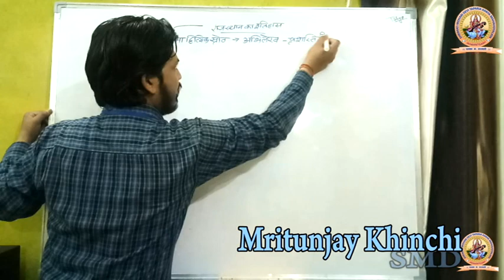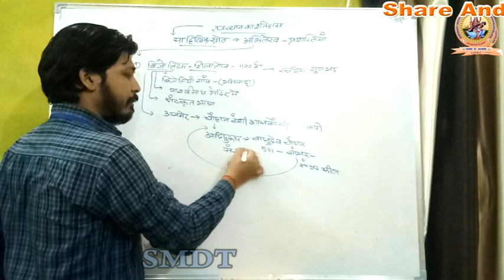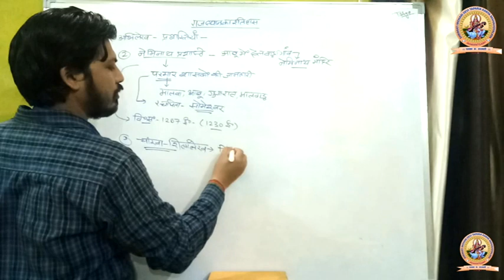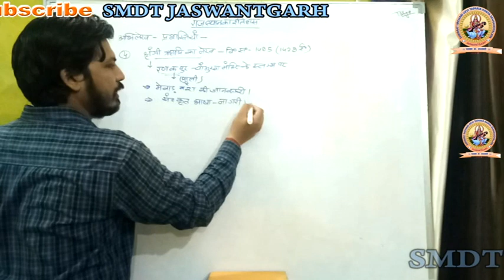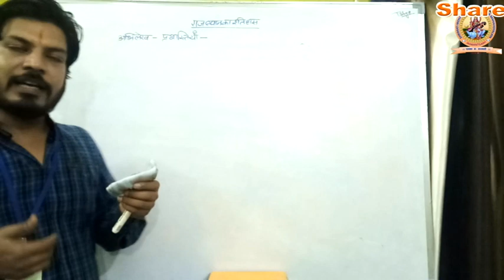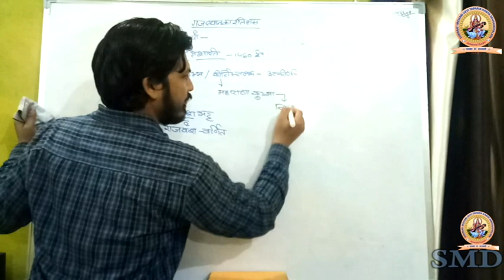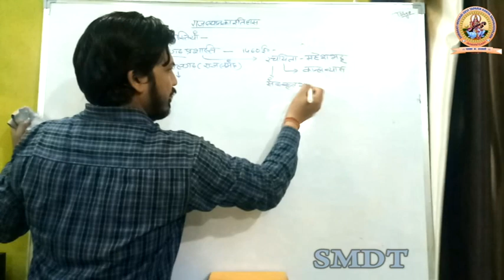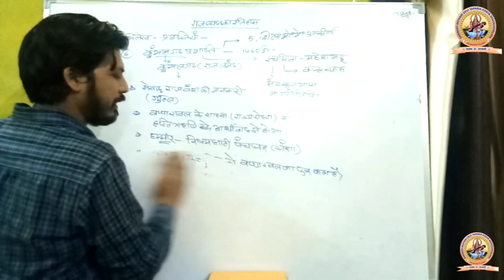राजस्थान के अभिलेख पार्ट-I व्याख्याता मृतुन्जय खिंची # श्रीमती मोहरी देवी तापरिया कन्या महाविद्यालय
Qualification: MSc. MPhil, Ph.D Chemistry
Experience: Teaching and Research-16 Years
Course: Science, Arts and Commerce
Faculty : Radhika Lohiya, Sonali Singh Bhadoriya, Anil Nayak, Manoj Swami, Mritunjay Khinchi, Siddharth Anand, Samridhi Dadhich.